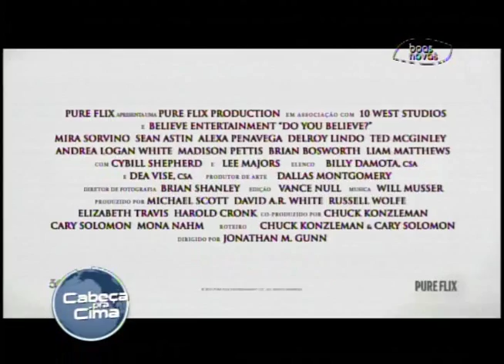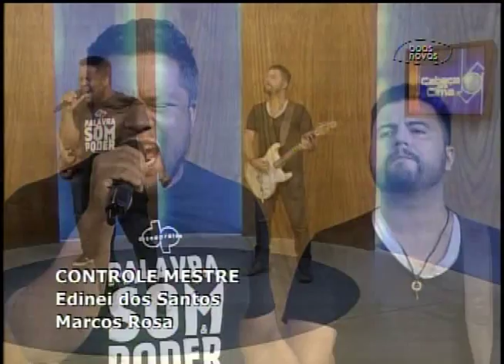Cabeça pra Cima - Preguiça - (bloco 4 de 4) 27-08-2015